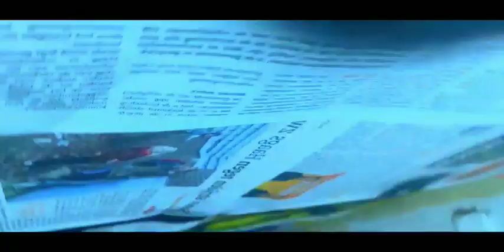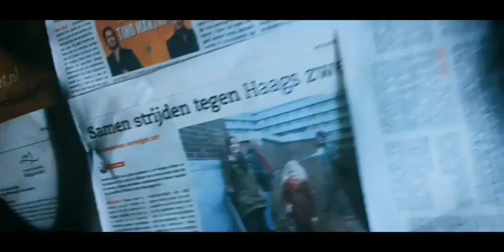Kene Ox x Grade Worn x Abeam x Raay Boi - Story 🔥 [Official Video] 🇸🇱 Trending Music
Recent Sierra Leone music brings you the best of Entertainment on youtube channel, Quality songs is all you get here each time you visit Recent Sierra Leone music youtube channel, For new and latest 2020 sierra leone music,  Just Subscribe to this channel on youtube.

Please always keep a date with us everyday for new upload. ..